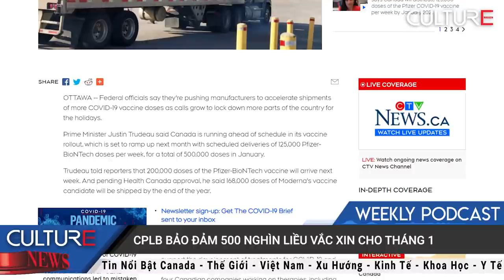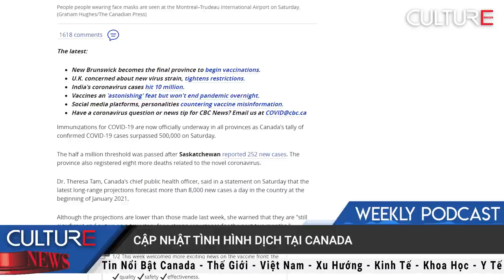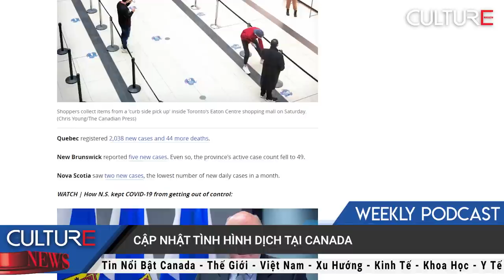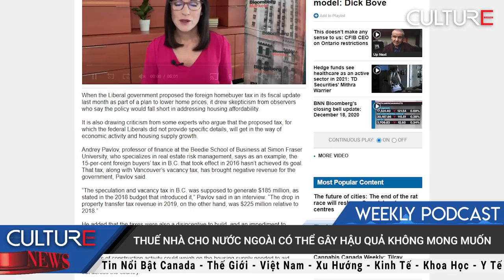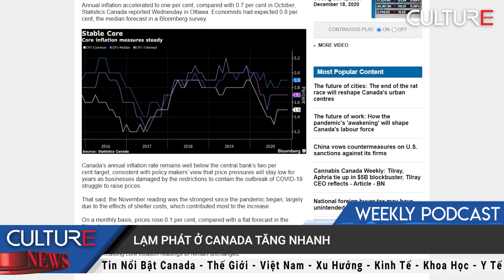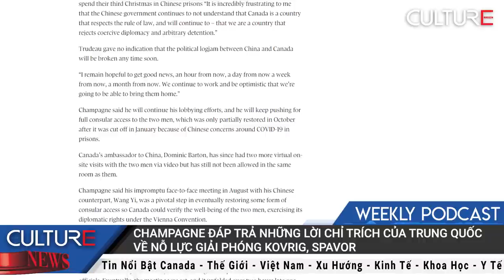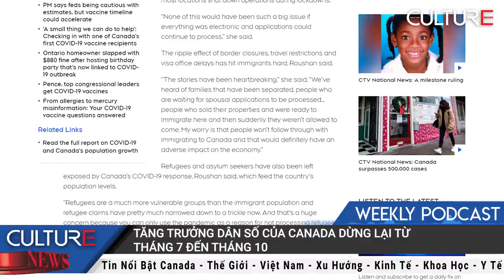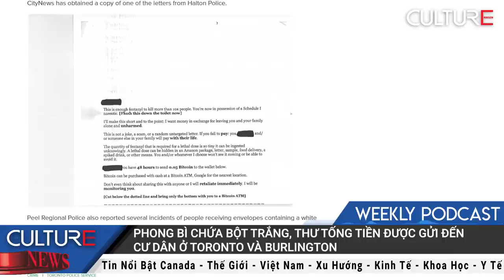TIN CANADA TUẦN 20/12 | Canada vượt mức 500.000 ca Covid-19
• Canada vượt mức 500.000 ca Covid-19.
• Chính phủ liên bang bảo đảm 500 nghìn liều vắc xin cho tháng 1
• Lạm phát ở Canada tăng nhanh nhất kể từ khi đại dịch xảy ra
• Chính sách nhập cư của Canada được xếp trong top 5 trên thế giới
• Chính phủ Ford giới hạn phí đối với các công ty giao thức ăn trong COVID-19
• Tăng trưởng dân số của Canada dừng lại từ tháng 7 đến tháng 10
• Phong bì chứa bột trắng, thư tống tiền được gửi đến cư dân ở Toronto và Burlington